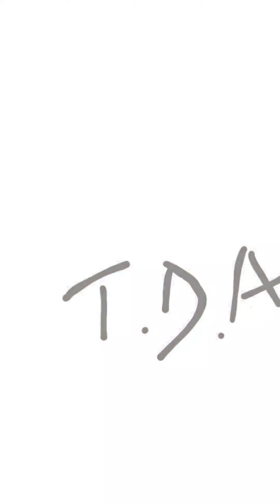Ella mai That's alright sample type beat (prod. by ArchiveBeatz)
This beat is available on beatstars.